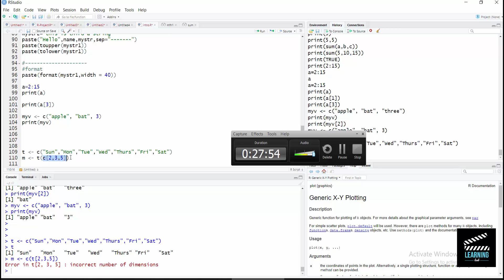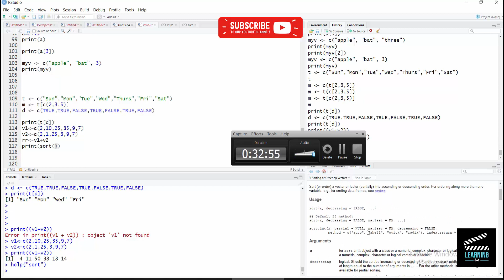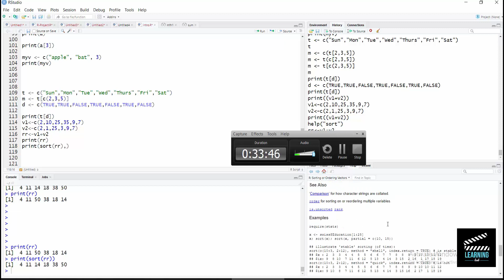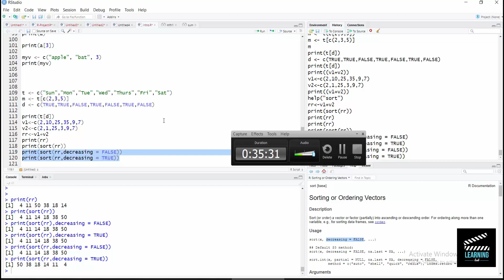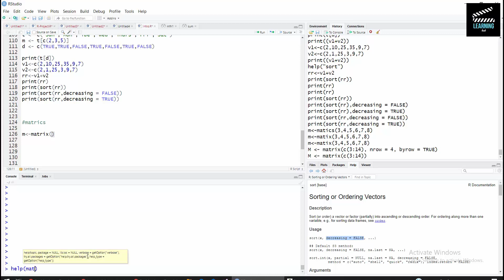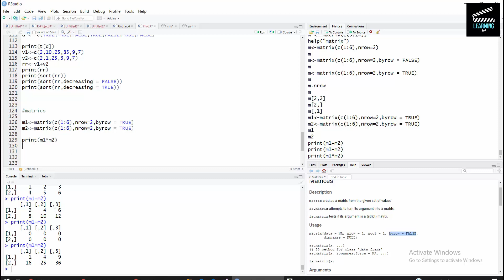R Programming in Urdu/Hindi - vectors, matrix, matrices | Lec#4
Lec#4 The video is for beginners and covers tutorial of of R programming/ R Language. The topics covered  in this video are
Vectors and operations
Matrix/Matrices